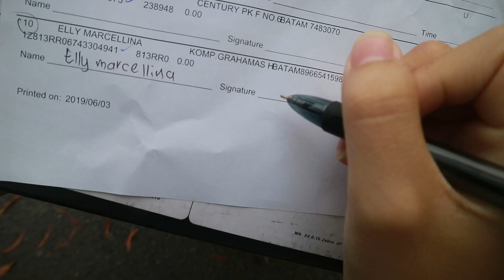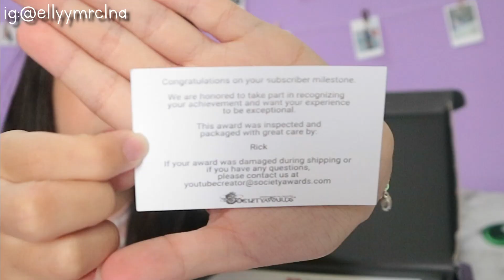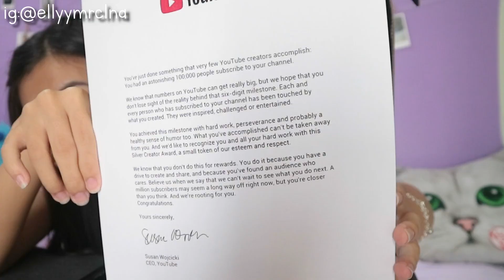Unboxing Silver Play Button!!!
Filming Equipment
Cam : Canon eos M3
Software : Filmora

FAQ.
Indonesian 🇮🇩
Born in Batam 2003
16 Years old